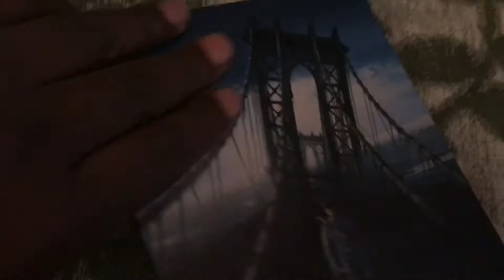Oblivion Blu Ray Steel Book